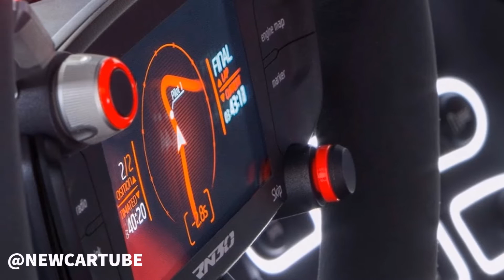Hyundai RN30 Concept